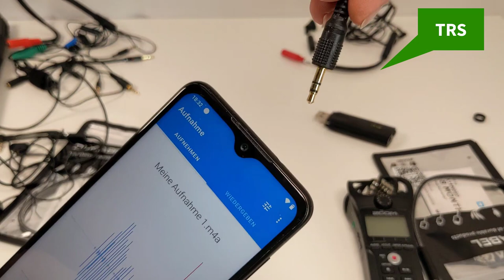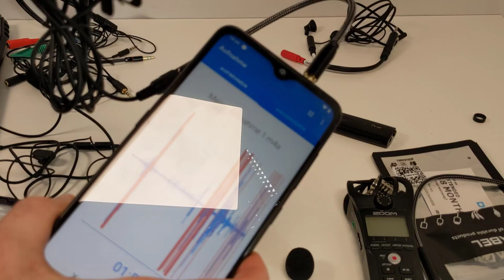Smartphone Headset 🎧 an PC Soundkarte: Unterschied zwischen TRRS und TRS Anschlüssen erklärt!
DuKabel TRRS auf TRS*
DuKabel TRS auf TRRS*
TRS Mikrofon & TRS Kopfhörer auf TRRS*
TRRS Headset auf 2 TRS Stecker*
00:00 Intro
00:41 TRRS und TRS unterscheiden
01:34 Geräte mit TRRS und TRS
03:16 Adapter mit TRRS und TRS
05:24 Zusammenfassung
Die beiden Adapter für von DuKabel für dieses Video zur Verfügung gestellt. DuKabel hat keinen Einfluss auf das Video genommen.
Das Rode SC3 ist auch ein TRS Adapter